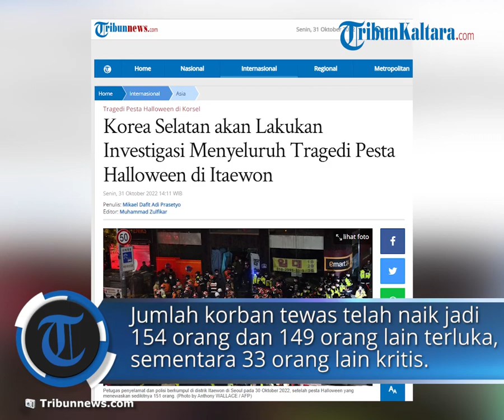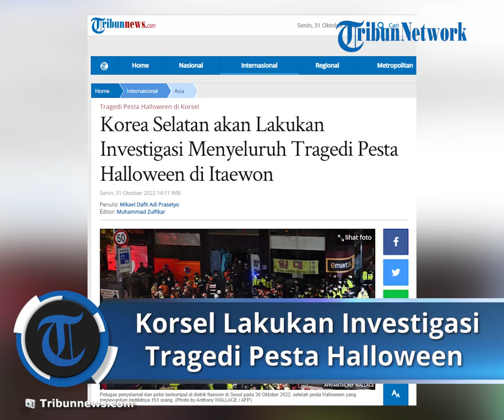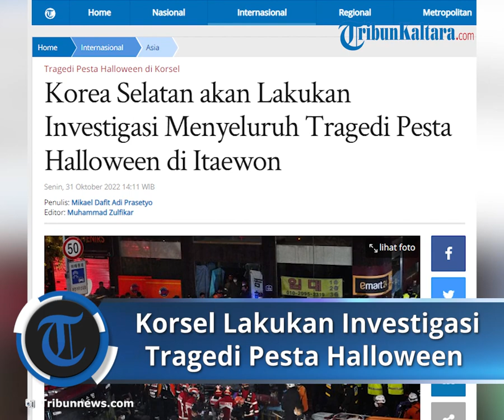PM Korsel Janjikan Penyelidikan Secara Menyeluruh Perihal Tragedi Pesta Halloween di Itaewon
Laporan Wartawan Tribunnews.com, Mikael Dafit Adi Prasetyo

TRIBUN-VIDEO.COM, SEOUL – Perdana Menteri Korea Selatan Han Duck-soo menjanjikan penyelidikan menyeluruh terhadap pesta Halloween yang menewaskan lebih dari 150 orang di distrik Itaewon.

Dikutip dari Reuters, Senin (31/10/2022) para pejabat mengatakan bahwa jumlah korban tewas telah meningkat menjadi 154 orang dan 149 orang lainnya terluka, sementara 33 orang di antaranya dalam kondisi kritis.

"Pemerintah akan melakukan penyelidikan menyeluruh atas apa yang menyebabkan kecelakaan ini dan melakukan yang terbaik untuk membuat perubahan kelembagaan yang diperlukan sehingga kecelakaan seperti itu tidak terulang," kata Han saat pejabat pemerintah bertemu untuk membahas bencana tersebut.

Dalam pernyataannya, Han juga mengungkapkan bahwa terdapat seorang oknum yang menyebarkan ujaran kebencian dengan menyalahkan korban serta menyebarkan informasi palsu terkait tragedi mematikan tersebut.

Pada Senin (31/10), Presiden Korea Selatan Yoon Suk-yeol menyatakan masa berkabung nasional selama satu minggu ke depan dan menetapkan Itaewon sebagai zona bencana.

Tragedi Berdarah Itaewon

Distrik Itaewon yang terkenal sebagai tempat untuk merayakan pesta Halloween di Korea Selatan, penuh sesak dibanjiri lautan manusia pada akhir pekan kemarin.

Seorang saksi mata mengatakan bahwa tragedi berdarah itu meletus ketika orang-orang mulai berhamburan ke satu gang yang sangat sempit dan miring.

Seketika banyak korban yang terjatuh dan terinjak-injak serta diperkirakan mengalami serangan jantung hingga mati lemas di lokasi kejadian.

Akibat insiden mematikan itu, sekolah hingga perusahaan di Korea Selatan memilih untuk membatalkan acara Halloween yang telah direncanakan.

Di sisi lain, Pemerintah Korea Selatan pun juga membatalkan konser K-pop.

Artikel ini telah tayang di Tribunnews.com dengan judul Korea Selatan akan Lakukan Investigasi Menyeluruh Tragedi Pesta Halloween di Itaewon,
Penulis: Mikael Dafit Adi Prasetyo